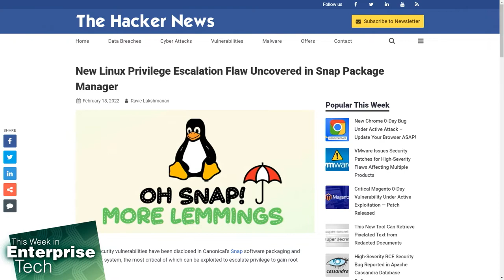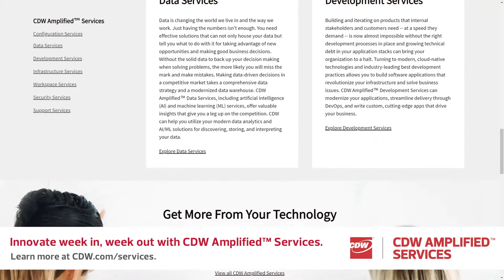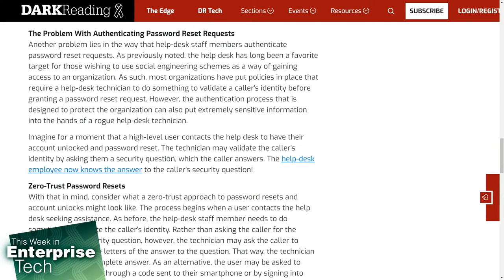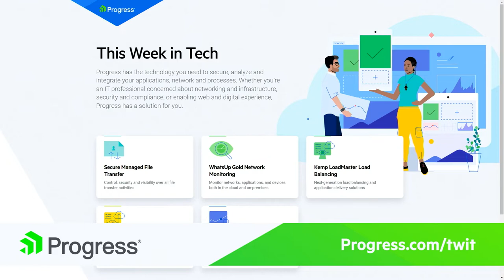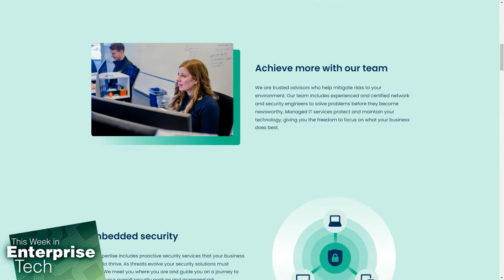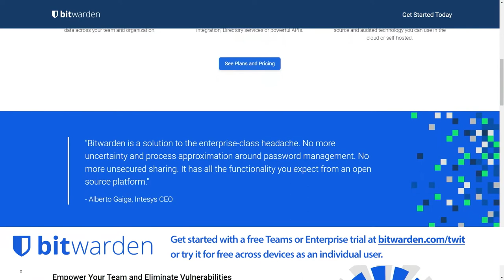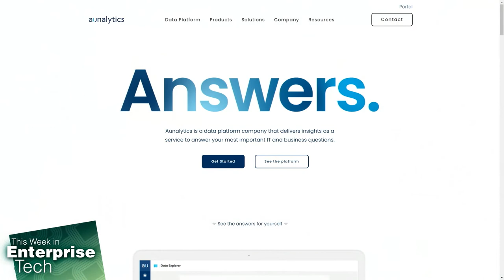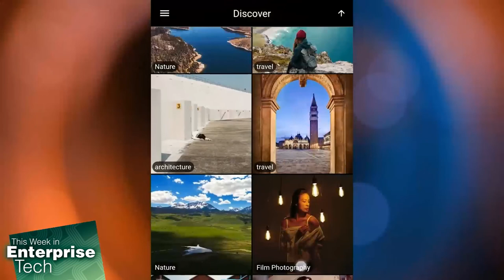Risky Business Analytics - Aunalytics Insights-as-a-Service, Linux Snap Flaw, HelpDesk Vulnerability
Linux Snap package manager flaw, help desk vulnerability, and data insights as a service with Aunalytics.
• New Linux privilege escalation flaw uncovered in Snap package manager
• NSA issues guidance for selecting strong Cisco password types
• Latest success from Google’s AI group: Controlling a fusion reactor
• Ransomware adds a new wrinkle in Russian cybercrime market
• The unsettling reason why your help desk may be your greatest security vulnerability
• Aunalytics CMO Katie Horvath talks about solving complex business problems with predictive analytics and AI as a Service.

Hosts: Louis Maresca, Brian Chee, and Curt Franklin
Guest: Katie Horvath